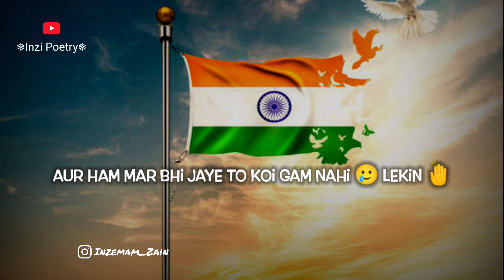Happy Republic Day Special Shayari Whatsapp Status 2023🇮🇳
TITLE " Happy Republic Day Special Shayari Whatsapp Status 2023🇮🇳 | Republic Day Status | Happy Republic Day

LINE'S 👇
Jab aankh khule to dharti hindustan ki ho
jab aankh band ho to yaden Hindustan ki ho
Video Puri Dekhlo Yarr 🤪

Other Tag ..

Republic Day Shayari
Republic Day Whatsapp Status
26 January Whatsapp Status
26 January Shayari Status
Republic Day 2023 Status
New Republic Day Shayari